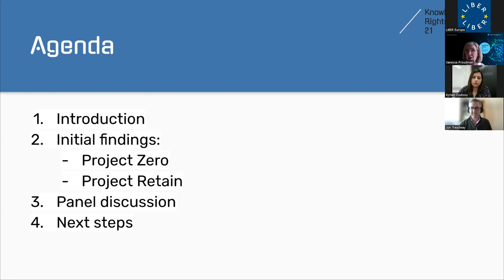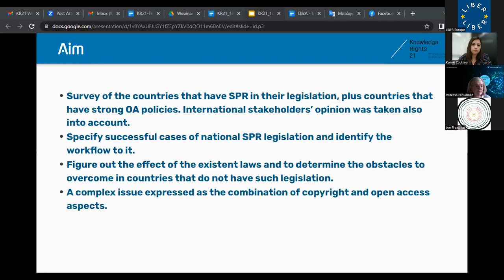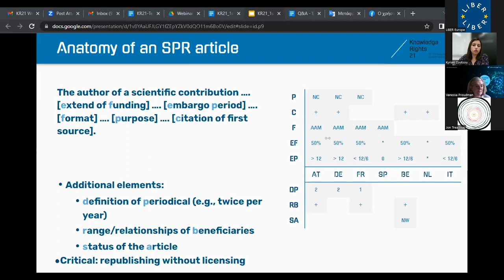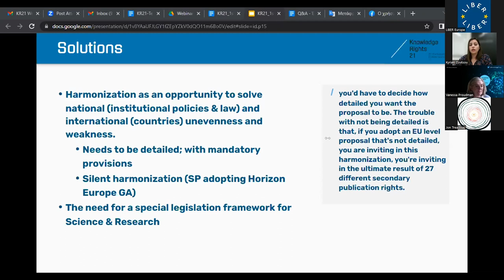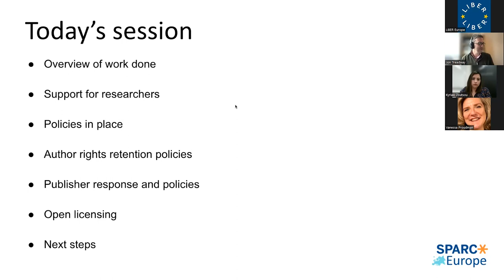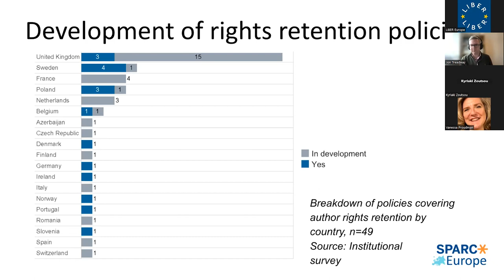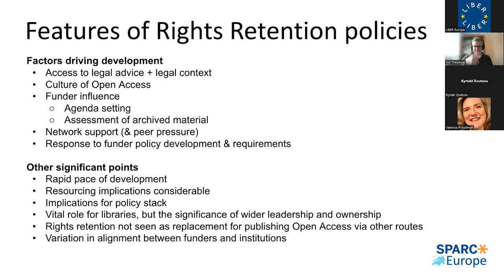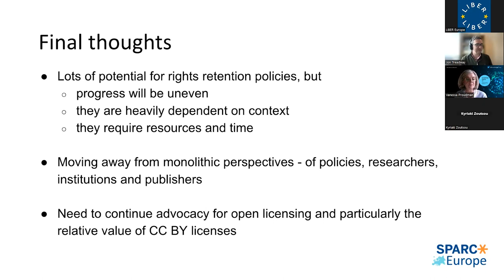Enabling the Reuse of the Scholarly Publication: Modus Operandi et Modus Desiderandi | KR21 Webinar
In this webinar, you will learn about the preliminary findings of two KR21 projects, Project Zero on Secondary Publishing Rights and Project Retain on Rights Retention, and how they help pave the way to Open Access. We invite the community of research libraries to open a dialogue among Open Science stakeholders about the options, good practices, lessons learnt, challenges and impact of two legal instruments: Secondary Publishing Rights (SPR) and Rights Retention and Open Licensing. Our expert speakers share valuable insights and real-world examples of how these mechanisms have been applied around Europe.

Presenters:
* Kyriaki Zoutsou - PhD Candidate, National and Kapodistrian University of Athens (Project Zero)
* Jon Treadway - Director, Great North Wood Consulting (Project Retain)

Additional Panelists:
* Giannis Tsakonas - Director at the Library at the University of Patras & Vice-President of LIBER (Project Zero)
* Ignasi Labastida i Juan - Rector Delegate for Open Science, University of Barcelona & Chair, SPARC Europe Board (Project Retain)

Chair: Vanessa Proudman - Director, SPARC Europe